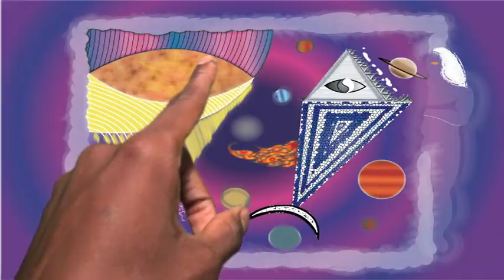Jeremy Harris-Drawing,Illustrator and Photoshop Demo Reel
This is a reel of my Graphic Art. I Draw them out. Illustrate and Photoshop them.